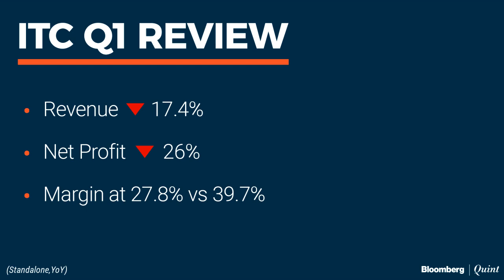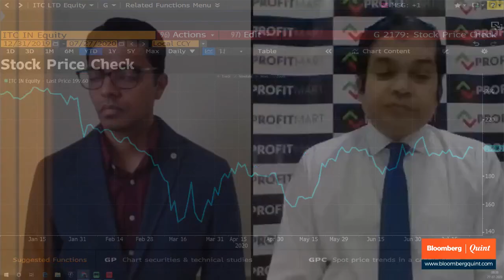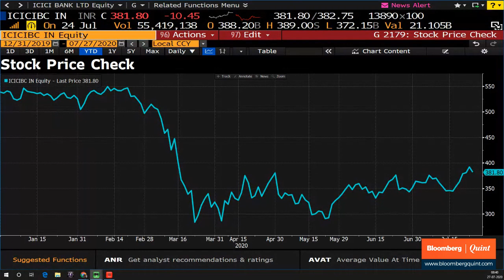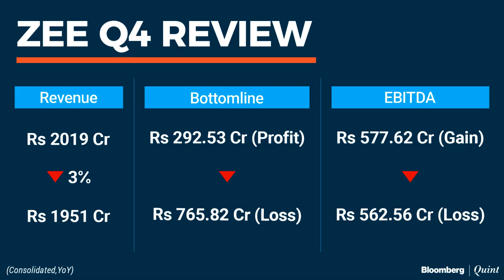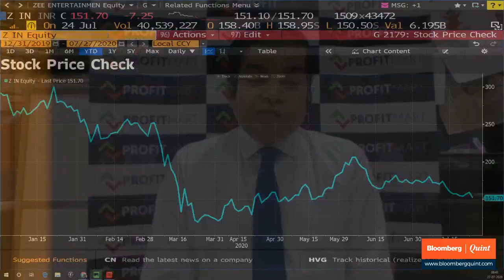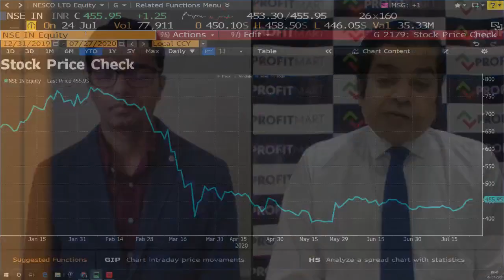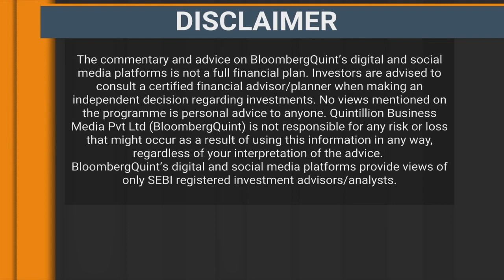Stock To Watch: ICICI Bank, Zee Entertainment, ITC & More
Weakness in cigarette business weighs on ITC, Stake sales aid ICICI Bank in Q1 and surprise loss for Zee in Q4. Agam Vakil speaks to Avinash Gorakshakar.